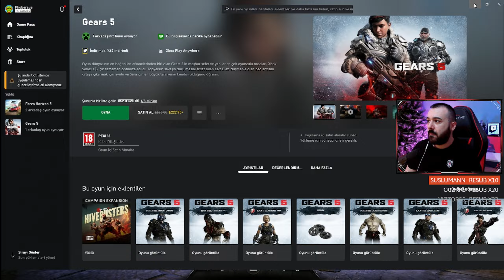ROBOTLARLA, YARATIKLARLA DOLU OYUN! | Xbox Game Pass Oyunu | GEARS 5 TÜRKÇE 1. BÖLÜM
Gears 5 Türkçe oynanış ve hikaye videoları sizlerle. Oyun Xbox Game Pass'te mevcuttur. Bu video da oyunun 1. bölümü bulunmakta. Hikayenin devamını ve diğer bölümleri oynatma listesinde bulabilirsin.